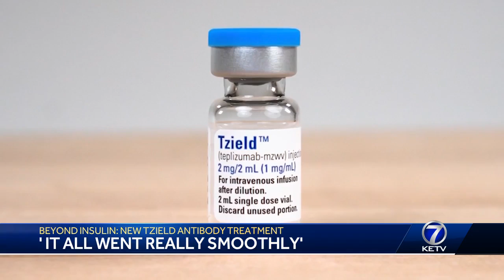Breakthrough treatment offers hope for Type 1 diabetes patients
Tzield monoclonal antibody treatment was given by CHI Health to help reduce blood sugar in diabetic patients